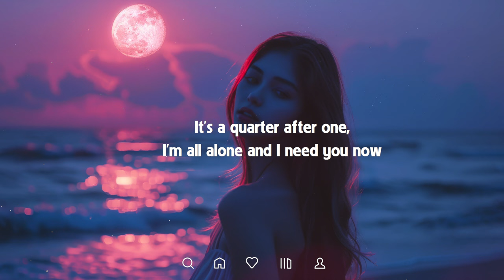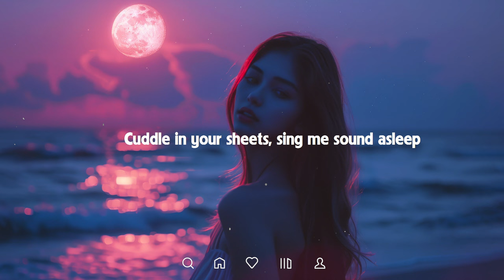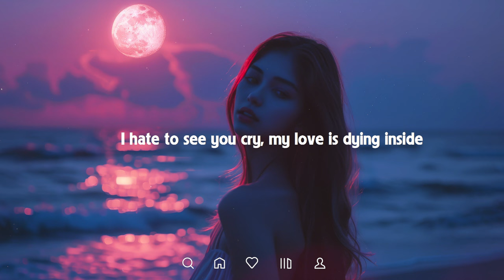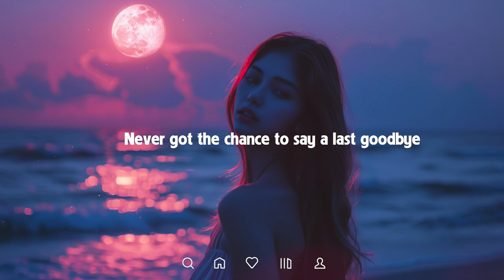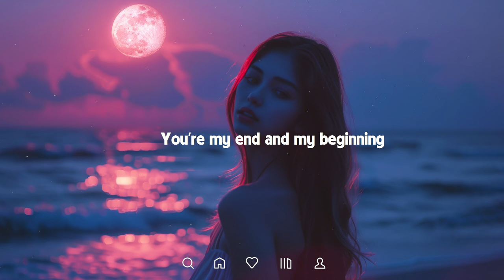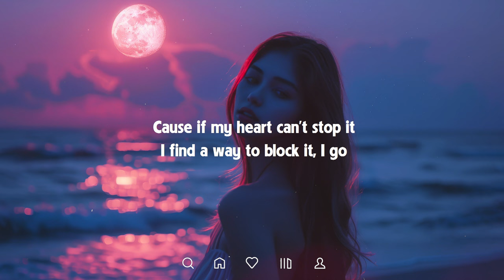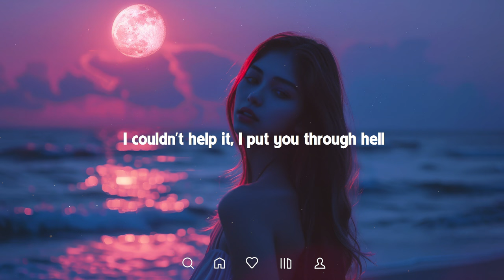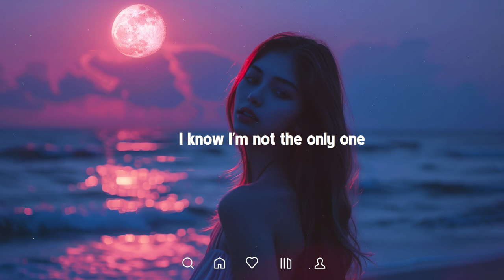Sad Songs 💔 Sad songs playlist 2024 ~ Depressing songs that will make you cry 😥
🎶 If you're a fan of popular songs, love songs, and English music, you've come to the right place. We specialize in creating soulful acoustic covers of your favorite tunes, bringing a fresh and heartfelt touch to well-known tracks.
🎶 At our channel, we understand the power of music and how it connects people across the globe. Our passion lies in interpreting the lyrics of beloved songs and infusing them with a unique acoustic flavor that tugs at the heartstrings. Whether it's a classic hit or a contemporary chart-topper, we pour our heart and soul into each cover, creating an intimate and unforgettable musical experience.
🎶 Our team of talented musicians and vocalists work tirelessly to deliver high-quality renditions that stay true to the essence of the original while adding a touch of our own artistry. You'll find a diverse collection of covers on our channel, ranging from emotional ballads to upbeat anthems, catering to different tastes and moods.
🎶 If you love getting lost in the beauty of acoustic melodies, you'll find plenty to adore here. And for those who want to sing along, we make sure to display the lyrics on-screen, so you can join in and immerse yourself in the magic of the music.
Whether you're a music enthusiast, a lyrics lover, or just someone seeking soothing melodies, our YouTube channel has something for everyone.
00:00:00 | 1 . Honeyfox, lost., Pop Mage - Need You Now
00:02:19 | 2 . Hannah Gracelynn, lost., Pop Mage - Arcade
00:05:23 | 3 . Benlon, Pop Mage - All Of Me
00:10:30 | 4 . LYE, lost., Pop Mage - Anti Hero
00:13:37 | 5 . Hannah Gracelynn, lost., Pop Mage - Infinity
00:16:49 | 6 . Michelle Ray, lost., Pop Mage - Death Bed (Coffee For Your Head)
00:19:09 | 7 . LYE, lost., Pop Mage - Maps
00:21:56 | 8 . Honeyfox, Harley Bird, lost. & Pop Mage - Say Something
00:25:40 | 9 . Honeyfox, lost., Pop Mage - La La La
00:28:10 | 10. V.GIRL, lost., Pop Mage - Flowers
00:31:18 | 11. AXA, Pop Mage - Forget Me
00:34:45 | 12. lost., Veronica Bravo, Pop Mage - Stereo Love
00:36:53 | 13. Caravn, lost., Pop Mage - Another Love
00:40:00 | 14. Tiyon, Player Two, Pop Mage - Die for You
00:44:05 | 15. Harley Bird, lost , Pop Mage - Save Your Tears
00:47:13 | 16. Honeyfox, lost., Pop Mage - Forever Young
00:49:37 | 17. Harley Bird, lost. & Pop Mage - Attention
00:53:19 | 18. Honeyfox, lost., Pop Mage - Dancing With Your Ghost
00:56:20 | 19. Zelli King, lost., Pop Mage - Love Is Gone
00:59:16 | 20. lost. , Pop Mage (feat. LN) - I'm Not The Only One
► Dear Lover